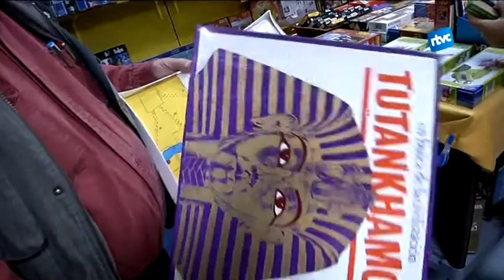Comerços que tanquen: la joieria March i UEdeDRAC estan de liquidació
Tot i les macroxifres de recuperació econòmica continua havent-hi negocis que no se’n surten. Aquest és el cas d’alguns petits comerços que quan s’aproxima el Nadal aprofiten per fer liquidació i finalitzar la seva activitat. A Cardedeu, n’hi ha dues que properament tancaran, la joieria rellotgeria March i la botiga de jocs de taula Ue de Drac.